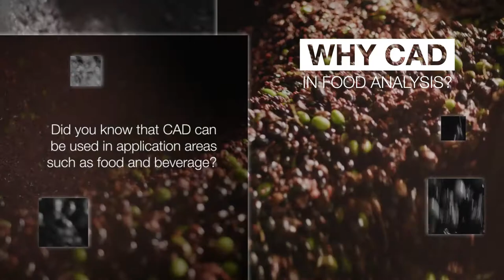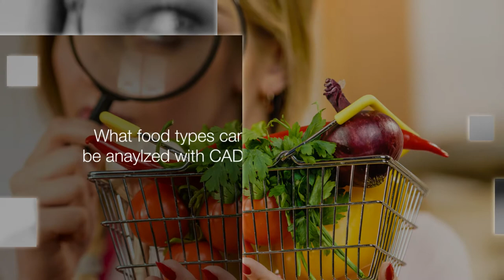Charged Aerosol Detection in Food Testing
Charged aerosol detection or CAD for short is a univeral detector for HPLC that has many applications in food testing. Learn about the various applications and uses for CAD in food and beverage testing in this short video and where to find more detailed user presentations and information.